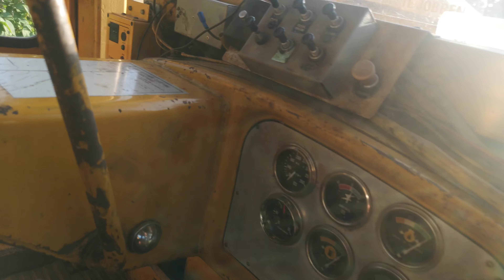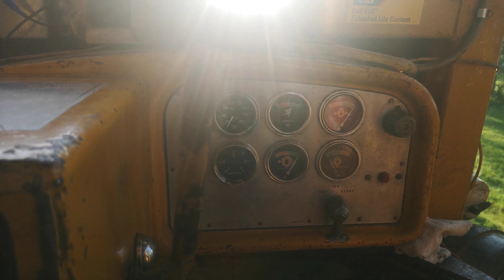Caterpillar D7 dozer start, getting ready for work.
The old farmdozer Cat D7F 1974 starting up and tracking to the site. More videos coming as work starts. September 2. 2019
No more exhaust leaks! But still some pretty worn down grousers, but its ok for the use we make of it, couple of hours each year.
2nd video coming today! 3. September.